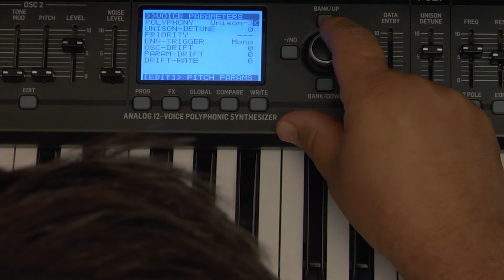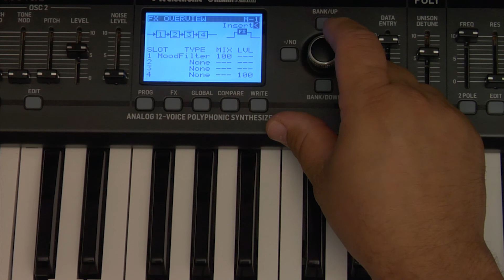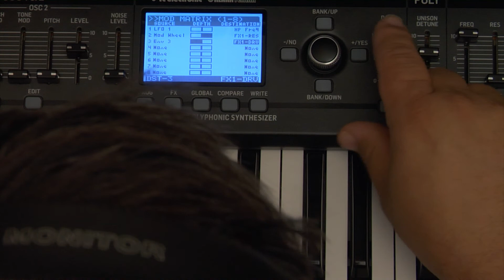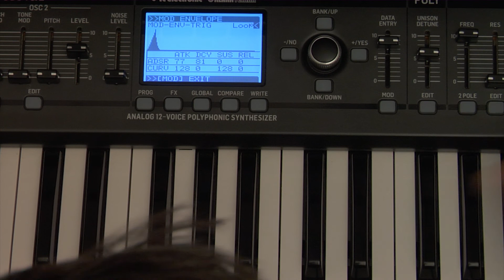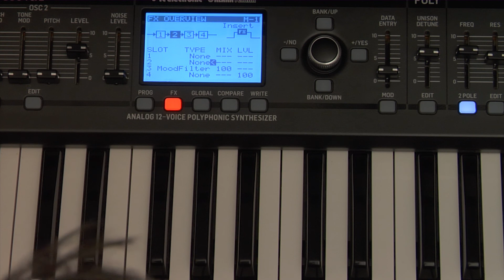DM12 sounds and filters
The digital filters are a nice addition to all the analogue components.  I explore them in the latter part of this video.  And, yes, I meant "looping envelopes."